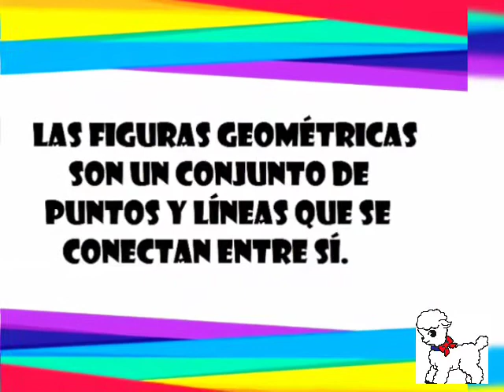Seño Cris nos enseña una actividad de composición de figuras geométricas.